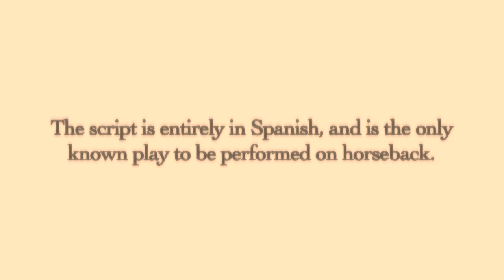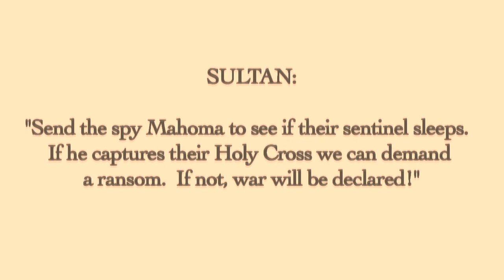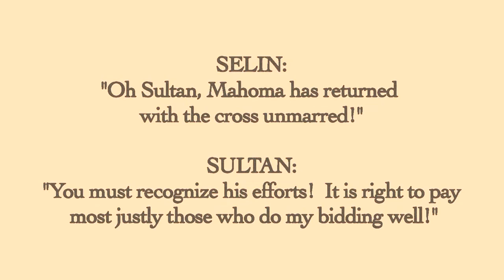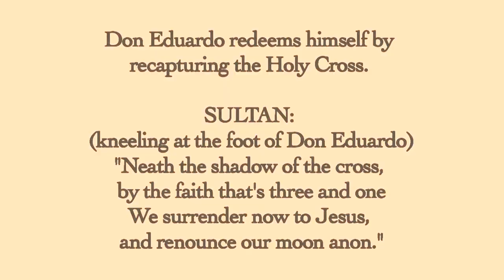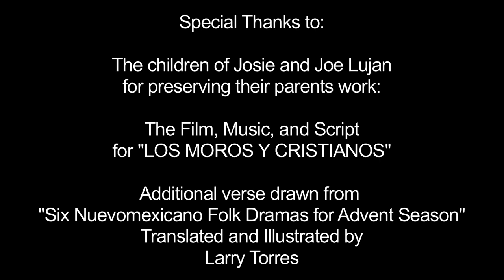Moros y Cristianos (Moors and Christians)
Gaspar Pérez de Villagrá wrote in his Historia de la Nueva México (Alcalá, Spain, 1610) of a drama as it was produced for the first Spanish encampment on the Rio Grande in May of 1598. The play depicted the battles and interactions that took place in Spain between the Arabs and the Christians during the Medieval era leading up to the period of the Reconquista (Reconquest). It was the first European play acted out on American soil. It was traditionally conducted entirely on horseback and incorporates music and recited text in Spanish.

Today the plays celebrate the rich multicultural history of the Iberian Peninsula and are accompanied with pageantry, fanfare, elaborate and highly romanticized costumes, and marching bands, playing both Arabic inspired music and Christian marches resembling the crusades. Contemporary pageants and mock battles are celebrated throughout the region of Valencia in Eastern Spain, Oaxaca and Zacatecas, in Mexico, various regions of South America and the Philippines, and, until the end of the twentieth-century, in Northern New Mexico.

Música Buena: Hispano Folk Music of New Mexico
In the Hispanic Heritage Wing